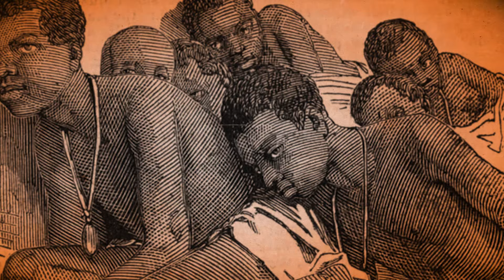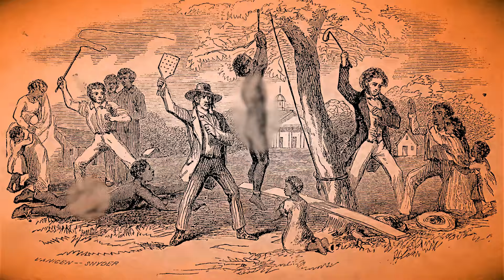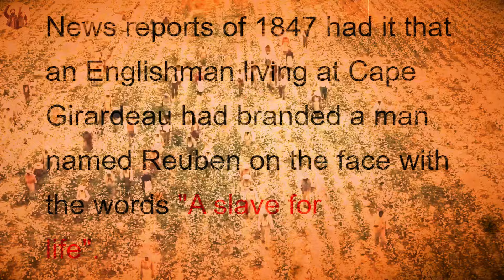The Black Holocaust Media Tried to Hide (*MATURE AUDIENCE)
Slave Trade, Transatlantic Slave Trade, Atlantic Slave Trade, Slavery

In the fabric of American history lies a dark and often silenced chapter: the Black Holocaust. This term, evocative and contentious, refers to the centuries-long atrocity of slavery in the United States.
The history of slavery is one of evil. These innocent men and women suffered terribly. They were tortured, forced to labor every hour of every day, and treated like sheep or cattle, bought and sold as though they were livestock. In law, they were property, with no more rights than an inanimate object. Many female slaves were forcibly traded to serve as concubines or in prostitution. They were reduced to the status of an organic machine. For over 300 years, generation after generation lived in bondage, at the every whim of their masters and overseers.
While the Holocaust changed the world's understanding of genocide, the Black Holocaust represents a parallel narrative of racial extermination and cultural obliteration, hidden in plain sight yet frequently overlooked by mainstream media and historical discourse.

In today's video we look at The Black Holocaust Media Tried to Hide (*MATURE AUDIENCE)..Keep watching to see Slave Trade, Transatlantic Slave Trade, Atlantic Slave Trade, Slavery.